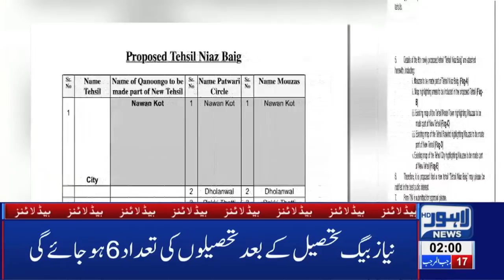02 AM Headlines | Lahore News HD – 25th March 2019